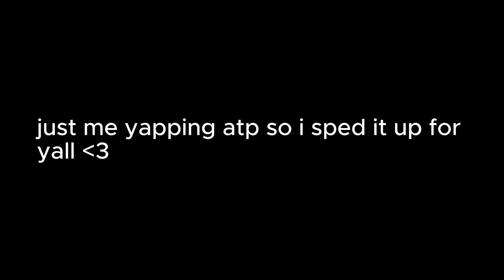A normal trailer.....